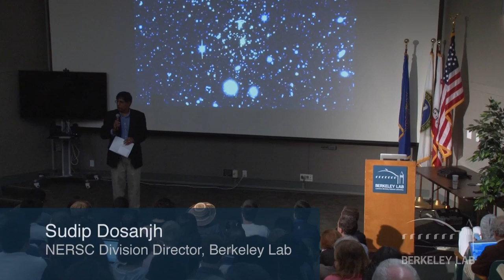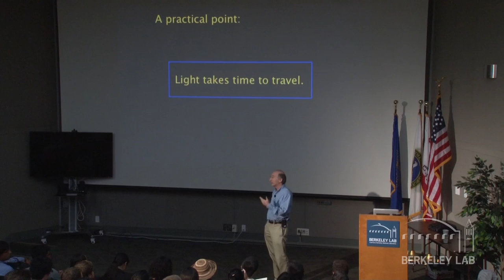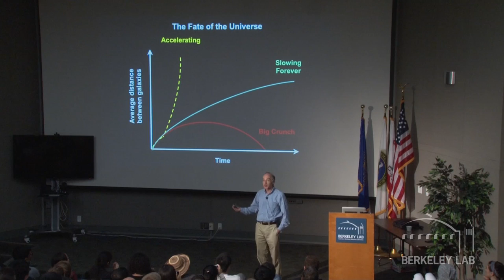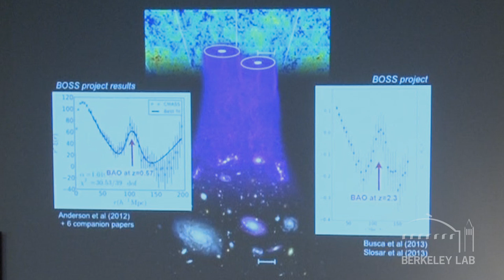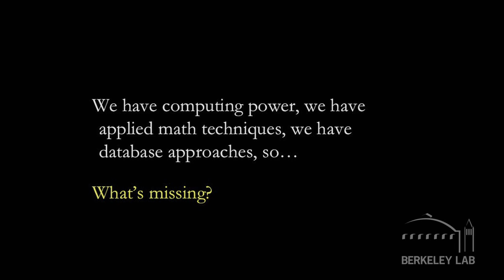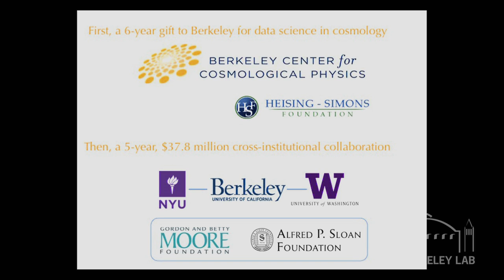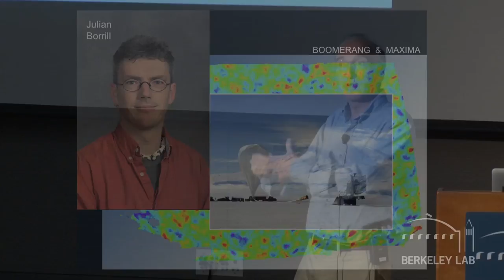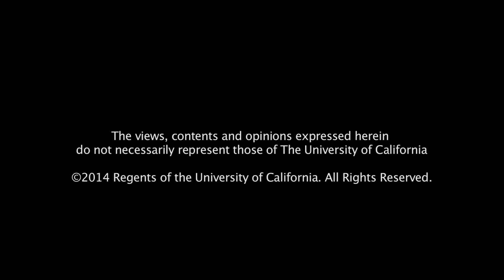Data Computation and the Fate of the Universe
Saul Perlmutter, UC Berkeley and Lawrence Berkeley National Lab, describes the research that led to his 2011 Nobel Prize in Physics Series: "Lawrence Berkeley National Laboratory " [10/2014] [Science] [Show ID: 28609]